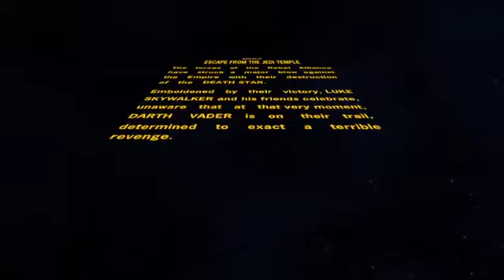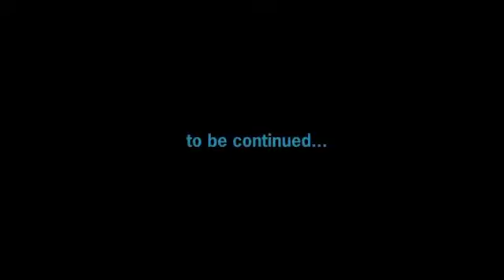LEGO Star Wars Τα Νέα Χρονικά του Γιόντα (2015) Μεταγλωτισμένο Trailer από DownUnder